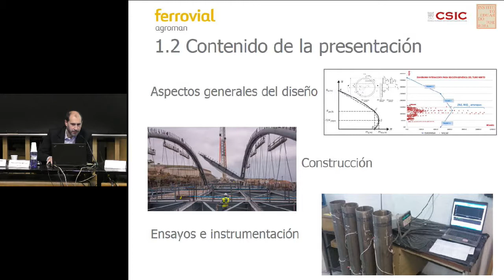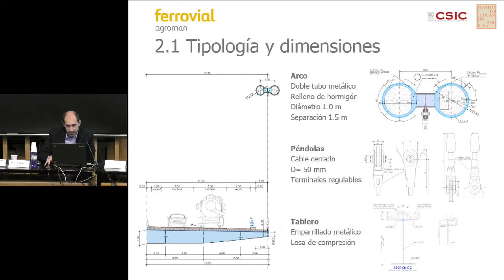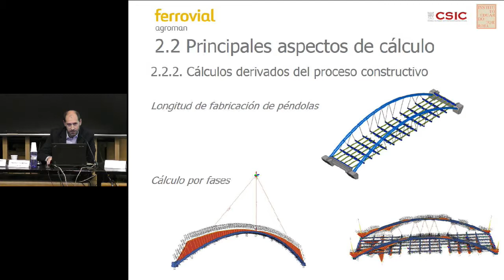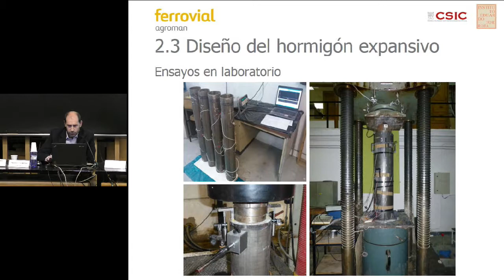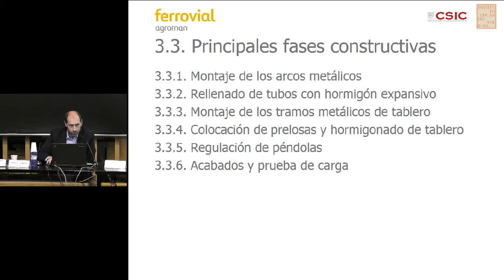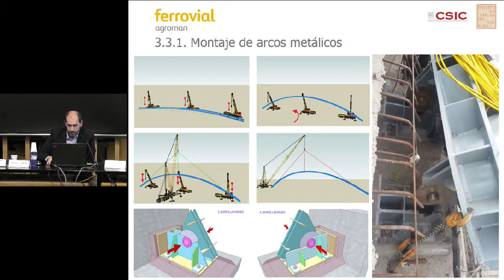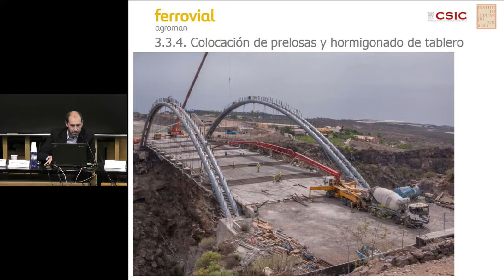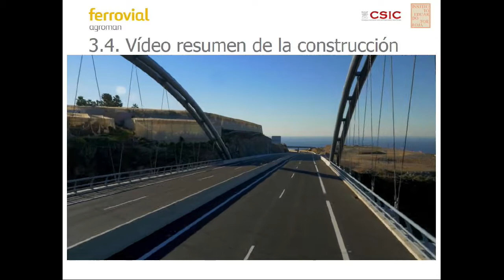Tubos rellenos de hormigón expansivo. Aplicación en el viaducto de Erques 1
Pablo Loscos Areoso
Ferrovial Agroman

Los hormigones expansivos constituyen una alternativa eficaz para compensar la retracción que experimenta el hormigón convencional y que puede llegar a fisurar el hormigón cuando los movimientos de éste se ven impedidos. Se fabrican con cementos o agentes expansivos que, al contrario que el cemento portland convencional, expanden durante la hidratación posterior al fraguado. En función de la magnitud de la expansión se clasifican en hormigones de retracción compensada, que experimentan una expansión similar a la retracción de secado prevista, reduciendo los esfuerzos a tracción responsables de la fisuración, y hormigones pretensados químicamente, que experimentan una expansión superior a la retracción de secado y son capaces de pretensar el elemento que forman, por lo que es necesario considerar la tensión y deformación adicionales en el diseño de elementos estructurales. El grado de expansión promovido en estos materiales depende de diversos factores tales como los materiales componentes, la dosificación o las condiciones de curado, factores que se deben considerar en la etapa de diseño.